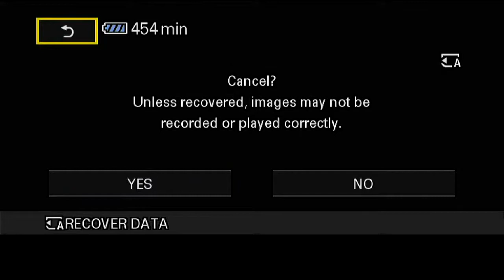🔴 Live ਸਲਾਨਾ ਛਿੰਜ ਮੇਲਾ ਪਿੰਡ Boparai jalandhar 26 - 02 - 2021 || RP Tv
News & Kabaddi de updates layi channel nu subscribe krke bill icon nu dabna na bhulna. thanks for watching.. umeed hai ki tuc es tarha hii apna pyar dinde rahoge. sade facebook  page(RP tv) nu v like subscribe na krna bhulna Rp tv ..